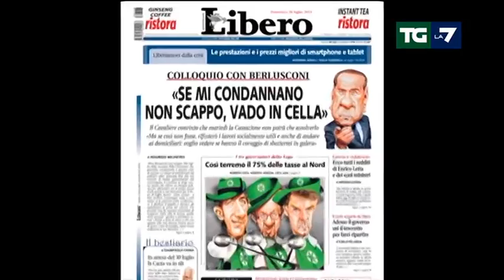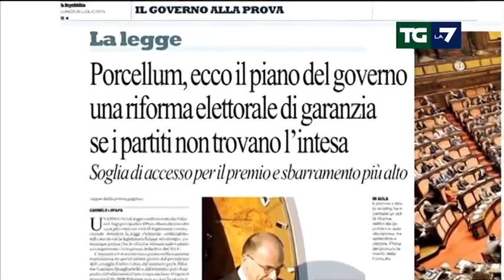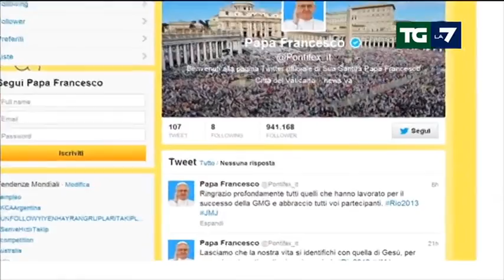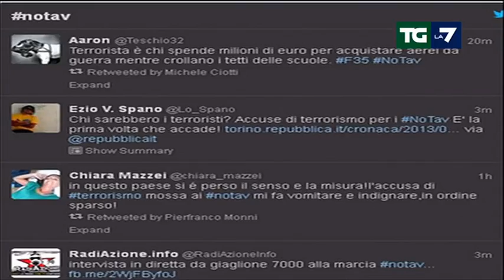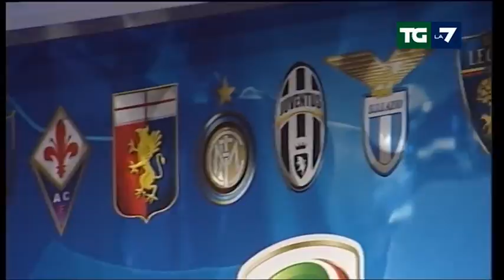Edizione delle ore 13.30 del 29/07/2013